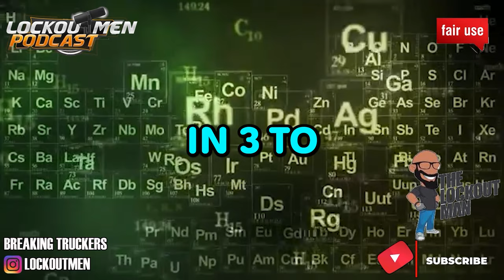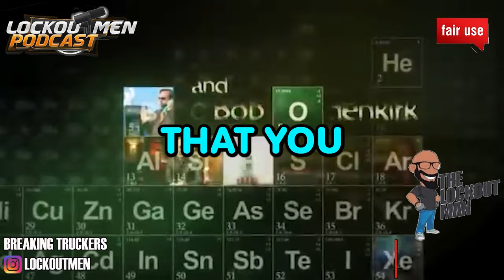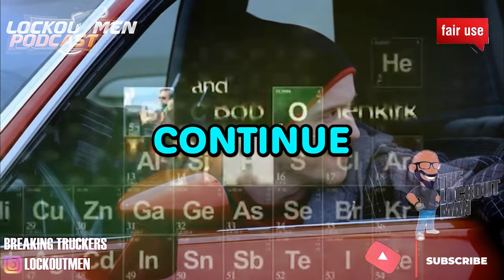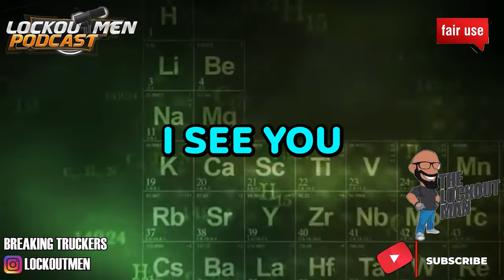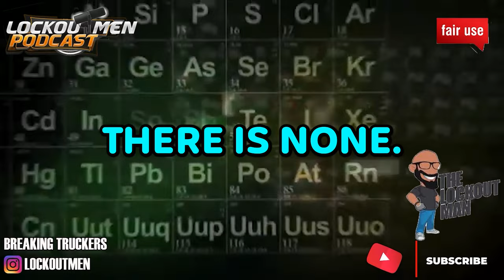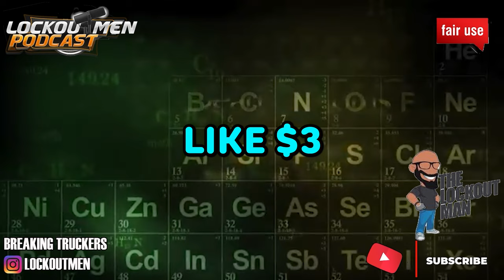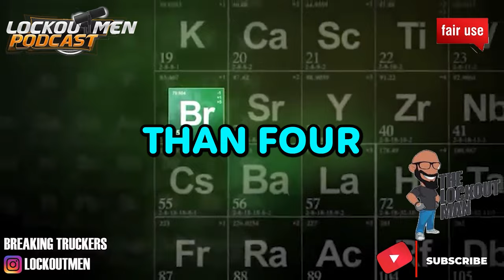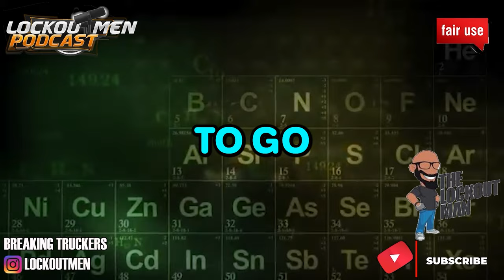5 Reasons To Drive For Super Ego 10 Reasons Not To | The Lockoutmen Podcast 🎙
SuperEgo, Russian Companies, Lease Purchase

In Today’s Episode: 5 Reasons To Drive For Super Ego 10 Reasons Not To
1.No rate con to the drivers
2.no fuel discounts
3.force Disbacth
4.no maintenance respect drivers responsible for pm 1st month of recovery/receiving truck
5.hard to comprehend Disbacth all foreigners, no Americans
6.check calls 24/7
7.no success stories
8.no home time/they don’t even ask
10 they charge you to death on fees.
.11 they will reset log book to create unsafe drivers